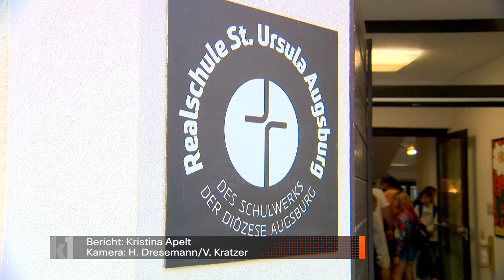1. Schultag -Mädchen UND Jungs in der St. Ursula Realschule Augsburg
Wenn es um Schule geht, sind wir alle irgendwie Experten: Denn, da waren wir alle mal, da kennen wir uns aus. Wir wissen daher, dass sich Schule als Institution weiter entwickelt: Und so ist zum Beispiel die St. Ursula Realschule in Augsburg ab diesem Schuljahr keine reine Mädchenschule mehr, sondern eine für Jungs und Mädchen. Eine neue Zeitrechnung für die altehrwürdige Schule.